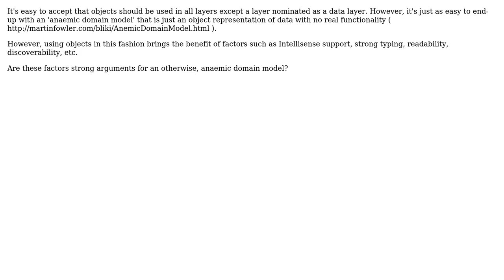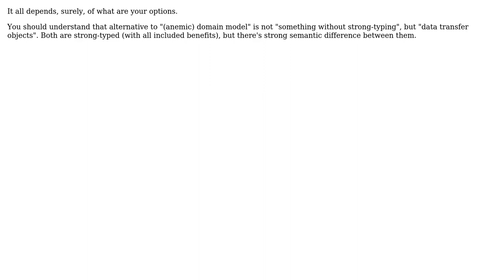Are factors such as Intellisense support and strong typing enough to justify the use of an...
Software Engineering: Are factors such as Intellisense support and strong typing enough to justify the use of an 'Anaemic Domain Model'?

With thanks & praise to God, and with thanks to the many people who have made this project possible! | Content (except music & images) licensed under CC BY-SA | Music | Images & others | With thanks to user User user Serg Rogovtsev user David Osborne and the Stack Exchange Network Trademarks are property of their respective owners. You are responsible for your own actions.